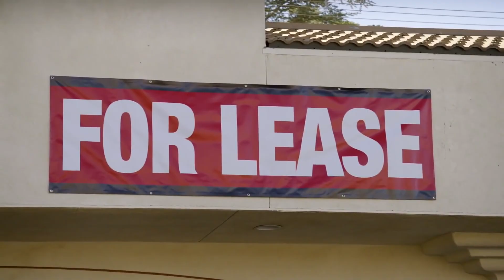Curb Your Enthusiasm - Larry's relationship with women